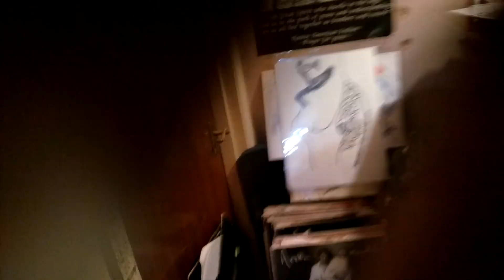FACE 2000 LEVEL 42 THE EARLY TAPES JULY AUG 1980 SANDSTORM